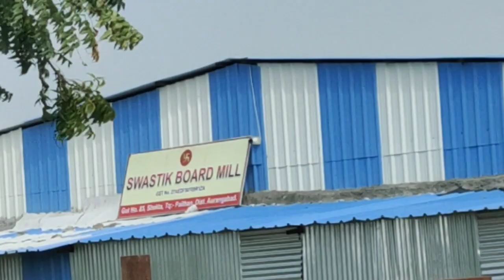SWASTIK BOARD MILL